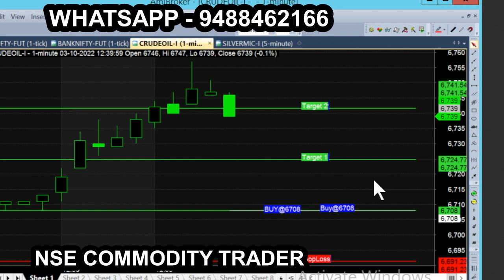bank nifty & crude oil Oct 19 - sep 28 chart calls view